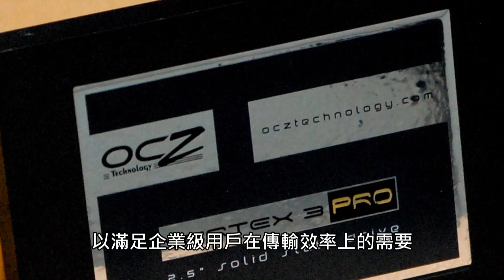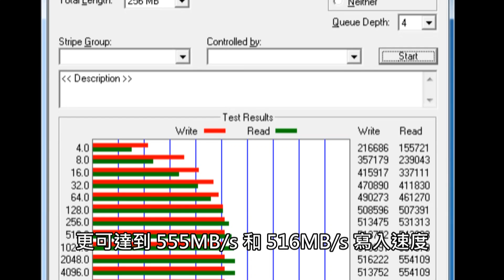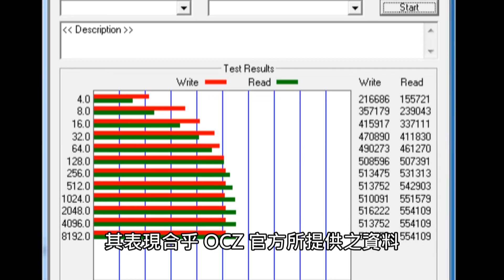讀寫速度突破550MB/s OCZ Vertex 3 Pro SSD固態硬碟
為滿足用家對傳輸速度無止境的追求， OCZ 推出新一代 Vertex 3 Pro SSD 固態硬碟，採用 SandForce 第二代 SF-2000 系列控制器，支援 SATA 3.0 傳輸介面，最高可支援至 550MB/s 讀取和 500MB/s 寫入速度，以滿足企業級用戶在傳輸效率上的需要。